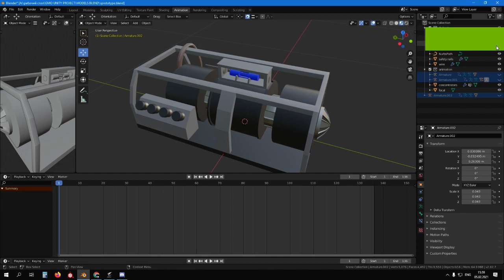laser canon prototype loading and shoot animation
preview of my animation of laser canon prototype.
Inspired by Doom 2016 BFG9K prototype and made fr my own game project as decoration